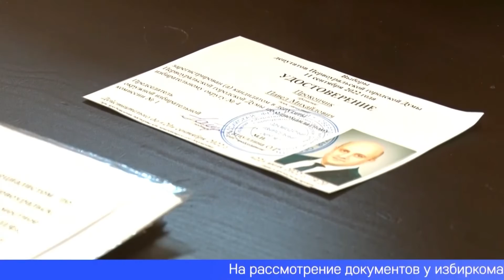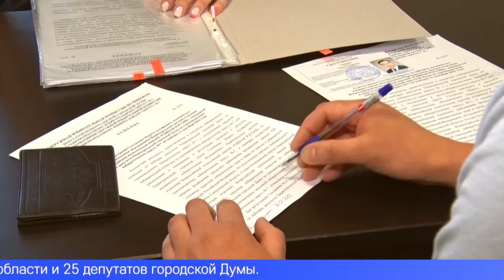Сегодня завершился приём документов от кандидатов в депутаты Первоуральской Думы